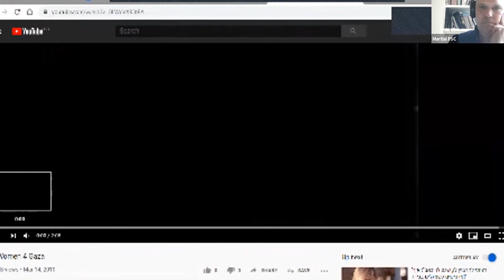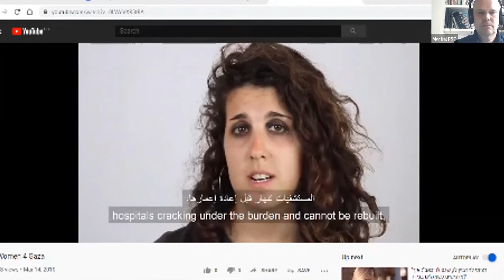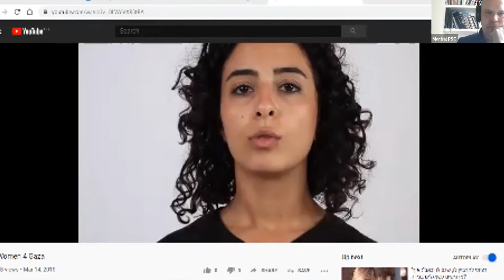Women Resist the Occupation: For Justice and Equality in Palestine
- Samia Al-Botmeh, Assistant Professor in Labour Economics and the Dean of the Faculty of Business and Economics at Birzeit University in Palestine.
- Lee James, Equalities Advisor at ASLEF
- Zita Holbourne, National Vice President of PCS and Co-founder and Chair of Barac UK
- Chair: Louise Regan, Vice-Chair Palestine Solidarity Campaign

We rely on the support of people like you.